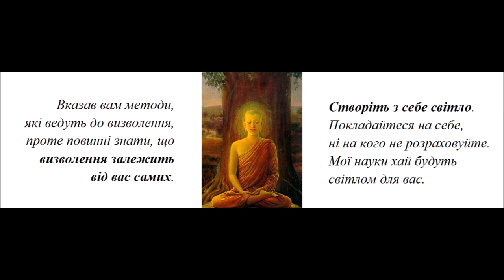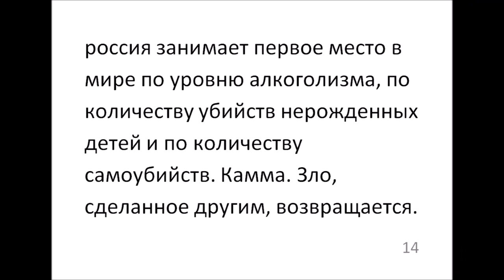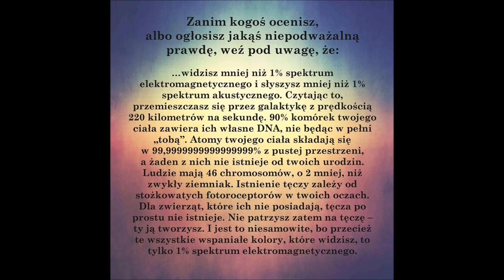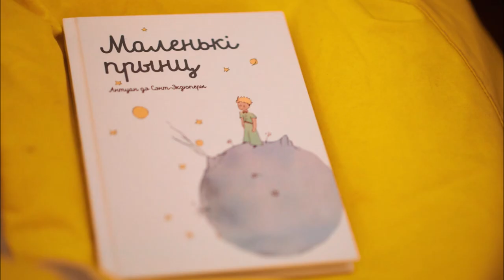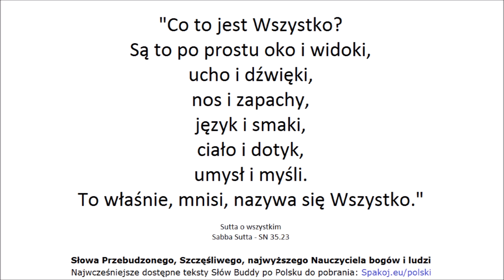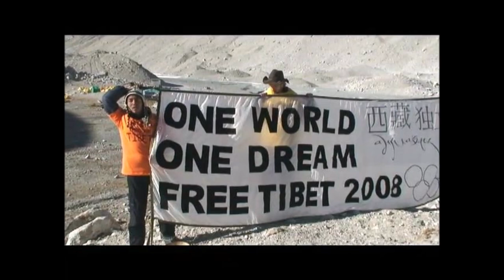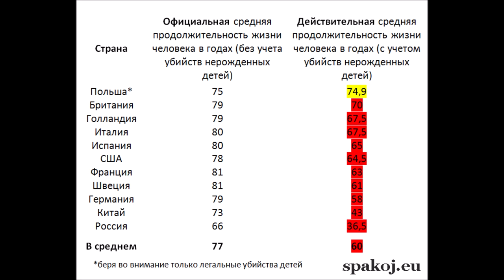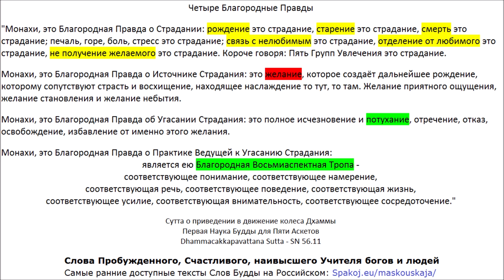Палийский Канон аудиокнига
Четыре Благородные Правды Список Счастья (Сутт)
00:00 СН 6.1 - Аячана Сутта - О просьбе [Брахмы]
07:30 СН 1.1 - Огхатарана Сутта - Пересечение наводнения (2:56:56 версия с комментарием)
09:10 КН (3) Удана 5.4 - Кумарака Сутта - Мальчики
10:50 СН 15.3 - Ассу Cутта - Слёзы
14:32 СН 35.23 - Сабба Сутта - Всё (3:24:27)
15:47 КН (5) Сутта Нипата 1.3 - Кхаггависана Сутта - Рог Носорога
Виная Питака (Корзина Дисциплины):
27:20 1. Кхандхака - Махавагга 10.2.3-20 - Дигхаву-кумара Ваттху - История принца Дигхаву
Сутта Питака (Корзина Учений):
47:28 2. ДН 31 - Сигаловада Сутта - Беседа с Сигалой
1:21:46 3. МН 2 - Саббасава Сутта - О всех загрязнениях
1:41:58 4. МН 20 - Витаккасантхана Сутта - Устранение отвлекающих мыслей
1:53:44 5. МН 43 - Махаведалла Сутта - Большое собрание вопросов и ответов
2:25:34 6. МН 53 - Секха-патипада Сутта - Практика Ученика
2:45:30 7. МН 58 - Абхая Cутта - К принцу Абхае
2:56:56 8. СН 1.1 - Огхатарана Сутта - Пересечение наводнения
3:01:13 9. СН 6.1 - Аячана Сутта - О просьбе [Брахмы]
3:08:41 10. СН 9.9 - Ваджипутта Cутта - Князь Ваджиана
3:10:07 11. СН 12.15 - Каччаянаготта Сутта - К Каччаяна Готте
3:14:59 12. СН 15.3 - Ассу Cутта - Слёзы
3:18:40 13. СН 20.5 - Сатти Сутта - Копьё (Освобождение ума доброжелательностью)
3:20:34 14. СН 21.10 - Тхеранама Сутта - К монаху по имени Тхера
3:24:27 15. СН 35.23 - Сабба Сутта - Всё (версия с комментарием)
3:29:37 16. СН 35.69 - Упасена Cутта - Упасена
3:32:09 17. СН 36.4 - Патала Cутта - Бездонная пучина
3:34:20 18. СН 36.11 - Рахогата Сутта - Одинокий
3:39:24 19. СН 36.21 - Сивака Сутта - К Сиваке
3:43:25 20. СН 38.14 - Дуккха Сутта - Страдание
3:45:13 21. СН 42.11 - Гандхабхака Сутта - К Гандхабхаке
3:51:59 22. СН 56.48 - Чхиггала Сутта - Отверстие
3:54:03 23. АН 3.34 - Хаттхака Сутта - К Хаттхаке
4:00:39 24. АН 3.67 - Катхаваттху Сутта - Темы для дискуссий
4:08:25 25. АН 3.91 - Аччайика Сутта - Срочное
4:11:12 26. АН 4.95 - Чавалата Сутта - Полено из погребального костра
4:14:16 27. АН 7.49 - Дана Сутта - Даяние
4:27:40 28. АН 8.1 - Метта Сутта - Доброжелательность
4:31:50 29. АН 8.2 - Паннья Сутта - Мудрость
4:38:02 30. АН 8.3 - Патхама аппийя Сутта - Неприятен
4:39:56 31. АН 8.4 - Дутия аппийя Сутта - Неприятен II
4:42:20 32. АН 10.92 - Вера Сутта - Враждебность
4:52:06 33. КН (3) Удана 1.1 - Патхамабодхи Сутта - Первая Сутта о Пробуждении
4:55:29 34. КН (3) Удана 1.2 - Дутиябодхи Сутта - Вторая Сутта о Пробуждении
4:58:18 35. КН (3) Удана 1.3 - Татиябодхи Сутта - Третья Сутта о Пробуждении
5:02:12 36. КН (3) Удана 1.4 - Хумхунка Сутта - Гордый Брахман
5:04:17 37. КН (3) Удана 1.5 - Брахмана Сутта - Брахманы
5:05:57 38. КН (3) Удана 2.1 - Мучалинда Сутта - Змей Мучалинда
5:09:00 39. КН (3) Удана 2.2 - Раджа Сутта - Цари
5:12:06 40. КН (3) Удана 3.5 - Колита (Махамоггаллана) Сутта - Махамоггалана
5:13:36 41. КН (3) Удана 3.8 - Пиндапатика Сутта - Собирание подаяния
5:17:04 42. КН (3) Удана 4.3 - Гопала Сутта - Пастух
5:19:40 43. КН (3) Удана 5.4 - Кумарака Сутта - Мальчики
5:21:20 44. КН (3) Удана 8.1 - Ниббана Сутта - Полное Освобождение I
5:23:16 45. КН (3) Удана 8.2 - Ниббана Сутта - Полное Освобождение II
5:24:39 46. КН (3) Удана 8.3 - Ниббана Сутта - Полное Освобождение III
5:26:36 47. КН (3) Удана 8.4 - Ниббана Сутта - Полное Освобождение IV
5:28:35 48. КН (3) Удана 8.8 - Висакха Сутта - К Висакхе
5:32:54 КН (4) Итивуттака (предисловие от переводчика)
5:34:34 49. КН (4) Итивуттака 1.1 Отбросьте это качество, и более не вернётесь в этот мир
5:35:47 50. КН (4) Итивуттака 1.2
5:37:04 51. КН (4) Итивуттака 1.27
5:41:39 52. КН (4) Итивуттака 2.1
5:43:33 53. КН (4) Итивуттака 2.2
5:45:32 54. КН (4) Итивуттака 3.1
5:46:50 55. КН (4) Итивуттака 3.2
5:48:51 56. КН (4) Итивуттака 4.1 Дхамма - наивысшее подношение
5:51:18 57. КН (4) Итивуттака 4.2
5:54:11 58. КН (5) Сутта Нипата 1.1 - Урага Сутта - Змея
5:59:18 59. КН (5) Сутта Нипата 1.2 - Дханья Сутта - Пастух Дханья
6:04:20 60. КН (5) Сутта Нипата 1.3 - Кхаггависана Сутта - Рог Носорога
6:15:50 61. КН (5) Сутта Нипата 1.4 - Касибхарадваджа Сутта - Брахман Касибхарадваджа
6:22:55 62. КН (5) Сутта Нипата 1.5 - Чунда Сутта - Кузнец Чунда
6:26:08 63. КН (5) Сутта Нипата 1.6 - Парабхава Сутта - Потеря
6:31:56 64. КН (5) Сутта Нипата 1.7 - Васала Сутта - Презренный
6:39:08 65. КН (5) Сутта Нипата 1.8 - Карания метта Сутта - Дружелюбие
6:42:06 66. КН (5) Сутта Нипата 2.1 - Ратана Сутта - Сокровища
6:49:15 67. КН (5) Сутта Нипата 2.2 - Амагандха Сутта - Оскверняющее

84 Сутты прочёл, насколько мне известно, Михаил Макушев / Michael E. Makushev. Спасибо ему огромное!

Четыре Благородные Правды. Страничка Спокойствия
Всего доброго! Счастья и спокойствия! _/\_